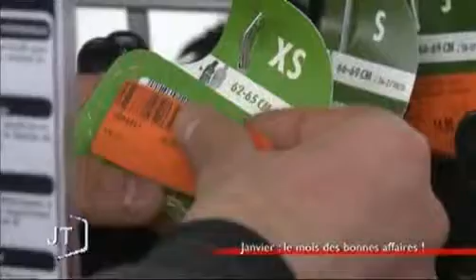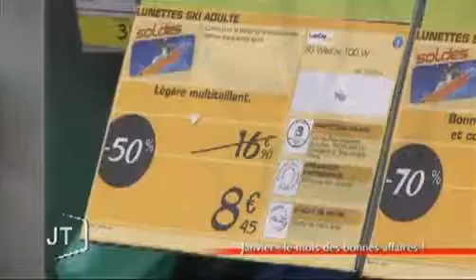Janvier ou le mois des bonnes affaires (La Roche-sur-Yon)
Vous voulez conserver ce reportage ?
 Quelques commerçants de la Roche-sur-Yon finissent les ultimes préparatifs avant le jour-J des soldes de janvier.